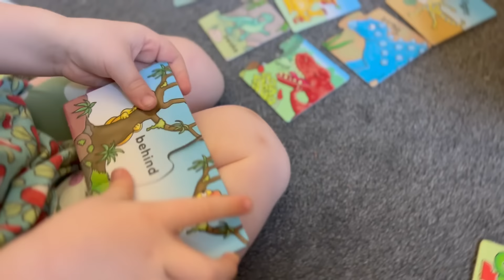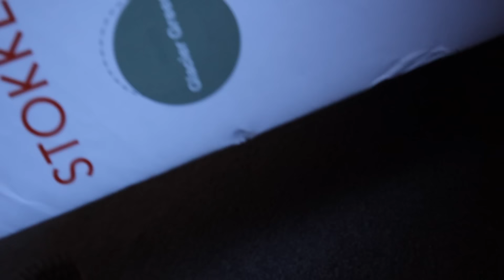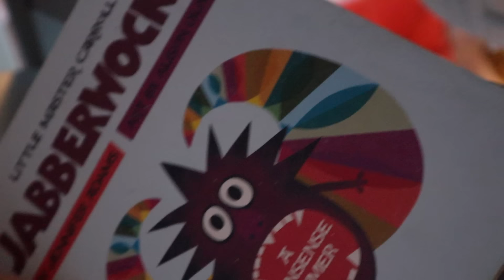OVERDUE with our 10th BABY | Mum of 9 w/ Twins & Triplets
We are an Australian couple raising our 9 beautiful children aged 11, 10, 9, 8, 8, 8, 3, 3, & baby Birdie!

Youtube Music